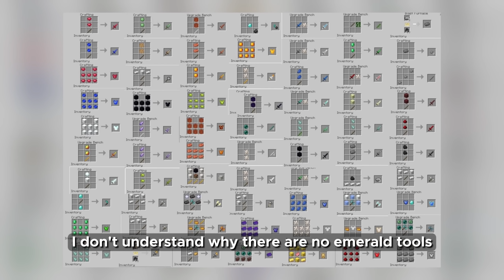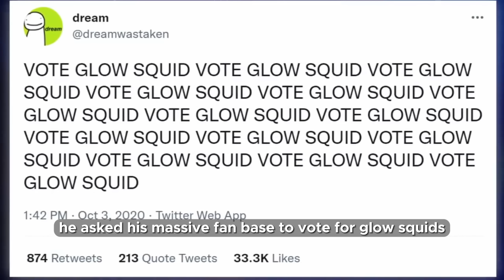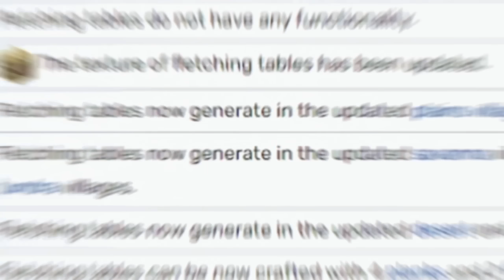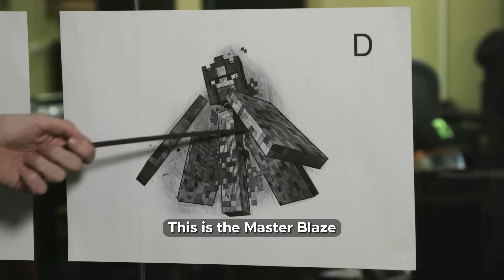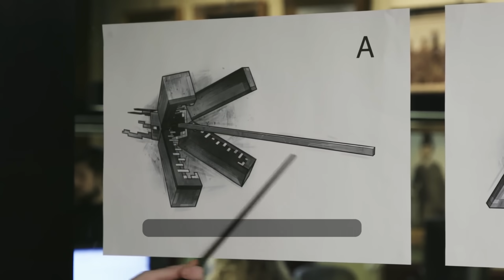All Updates We Need In Minecraft [Part 1]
In this video, I will try to figure out what they can add in update 1.21.
I prepared for you Ender Update, Desert update, Nature update, Winter Update, Jungle Update and much more.
I hope you liked it. What would you like to add to Minecraft?

Special thanks to this authors:
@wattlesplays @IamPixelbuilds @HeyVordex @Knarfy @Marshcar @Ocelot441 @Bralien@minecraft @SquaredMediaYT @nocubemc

Timecodes:
0:00 Intro
0:45 Ender update
1:35 Ambient
2:24 Small details
3:11 Ancient City update
3:58 Bundles
4:17 Mob variations
4:29 More vanilla tools
4:45 Desert update
5:13 Nature update
8:07 Heaven update
9:00 Dungeon redesign
9:43 Elytra customization
9:53 Spiders on walls
10:33 Slabs
10:56 Winter update
13:58 Flatching table
14:13 Jungle update
15:03 Jellyfish
15:28 Biomes update
16:15 Mobs update